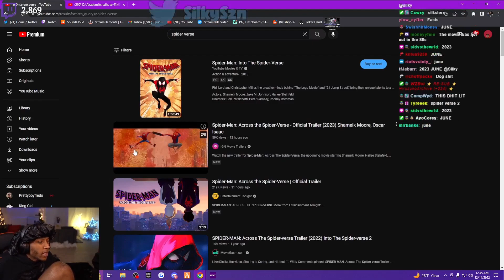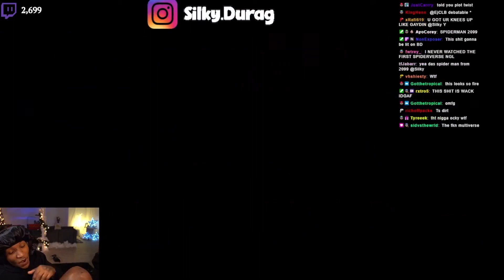Silky Reacts to Spider-Man: Across the Spider-Verse | Official Trailer